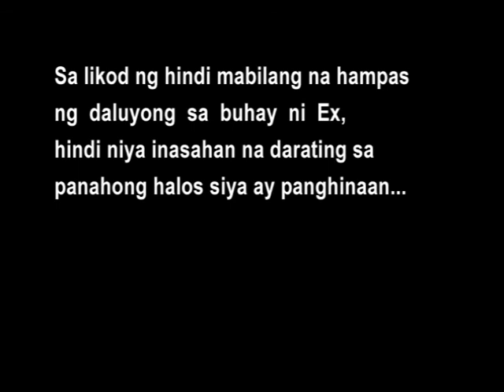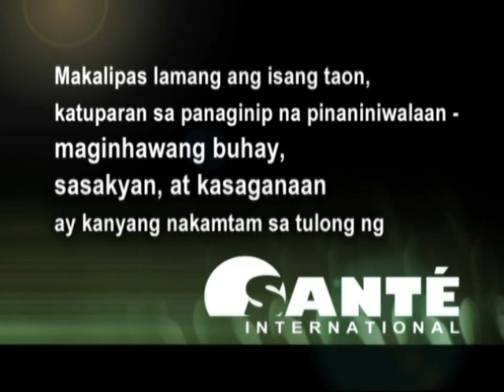Sante' Barley Business Inspirational 2 (Testimonial)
LIBRE po mangarap, pero kung mangarap at la man lang din gagawin, buti pa gumising na, kasi pagpa pantasya lang ito!